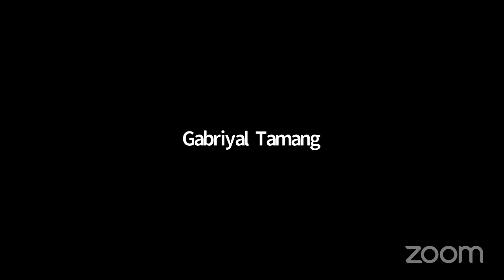Lecture 10-International disciples seminar October 3, 2020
Lecture 10 from 27 lectures
With pastor Balta Favila